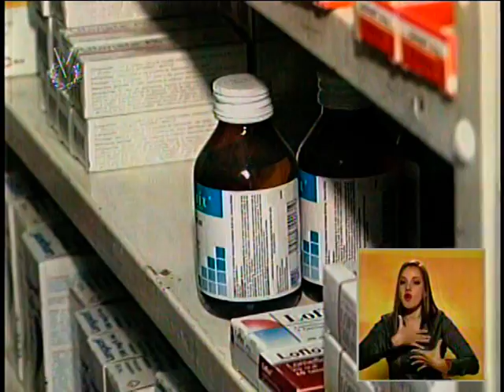Gremio médico y farmacéutico de Portuguesa apoyan implementación de Siamed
El gremio médico y farmacéutico del estado Portuguesa se pronunció en apoyo al Sistema Integrado de Acceso a Medicamentos (Siamed) para garantizar el suministro a los pacientes con enfermedades crónicas no transmisibles y crear un método anticontrabando de fármacos  en el país.